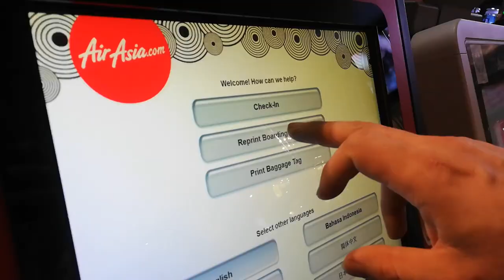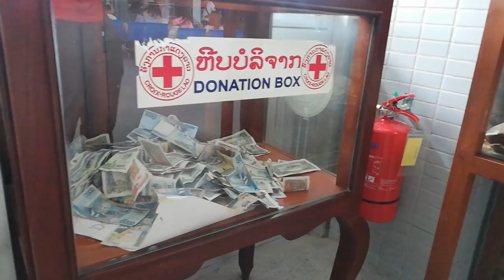TRIP to Laos Vientiane 永珍之旅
22 Aug 2019
Kiat Yee, Wayne Chay, Ferdinand Lee and I, Hong knew each other since primary or secondary school, this is our second trip after so many year. We chose Vientiane as our destination simply because this is a exotic and charmful country. Moreover, it is a affordable trip for 4 men.